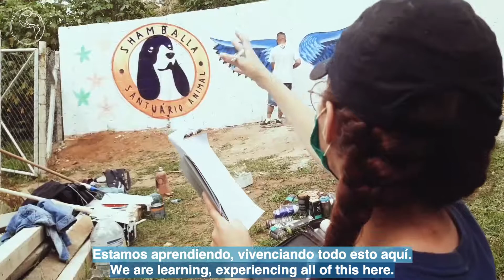Trabalho voluntário leva ajuda a animais resgatados | Um coração sincero é...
Hoje somos convidados a conhecer o Santuário Shambala, que acolhe animais com necessidades especiais, e compartilhar junto ao Grupo Jovem São Paulo um dia de serviço e doação. A peça foi transmitida no dia 31 de janeiro de 2021, na 2.ª Edição do Festival da Juventude pela Paz Online.

Festival da Juventude pela Paz – online – 31/01/2021
Atributo: Coração Sincero

O Festival da Juventude pela Paz é um encontro de jovens do mundo inteiro, para vivenciar momentos de fraternidade e espiritualidade, onde a oração, a arte, a música e o serviço estão unidos a uma proposta pela paz. O Festival é uma das ações da Campanha da Juventude pela Paz!
 Após onze edições, em nove cidades (Florianópolis, Rio de Janeiro, Recife, Belo Horizonte, Buenos Aires, São Paulo, Salvador, Montevidéu e Santa Fé), o Festival teve, pela segunda vez, uma programação completamente Online, que foi transmitida pela plataforma do Youtube. Participe, e juntos despertamos nossos corações sinceros!

Hoy estamos invitados a conocer el Santuario Shambala, que acoge animales con necesidades especiales y compartir junto al Grupo Joven de San Pablo un día de servicio y donación. La pieza fue transmitida el día 31 de enero de 2021, en la 2ª Edición del Festival de la Juventud por la Paz Online.

Festival de la Juventud por la Paz – online – 31/01/2021
Atributo: Corazón Sincero

El Festival de la Juventud por la Paz es un encuentro de jóvenes del mundo entero para experimentar momentos de fraternidad y espiritualidad, donde la oración, el arte, la música y el servicio están unidos a una propuesta por la paz. ¡El Festival es una de las acciones de la Campaña de la Juventud por la Paz!

Después de once ediciones, en nueve ciudades (Florianópolis, Río de Janeiro, Recife, Belo Horizonte, Buenos Aires, San Pablo, Salvador, Montevideo y Santa Fe), el Festival tuvo, por segunda vez, una programación completamente Online, que fue transmitida por la plataforma de YouTube. ¡Participa y juntos despertamos nuestros corazones sinceros!

Today we are invited to visit the Shambala Sanctuary –a place where animals with special needs are welcome– and share a day of service and donation with the São Paulo's Youth group. The video was broadcasted on January 31, 2021, in the 2nd Online Edition of the Youth Festival for Peace.

Youth Festival for Peace - online - 01/31/2021
Attribute: Sincere Heart

The Youth Festival for Peace is a meeting of young people from all over the world, to experience moments of fraternity and spirituality where prayer, art, music and service are united to a proposal of peace. The Festival is a branch of the Youth Campaign for Peace!

After eleven editions, in nine cities (Florianópolis, Rio de Janeiro, Recife, Belo Horizonte, Buenos Aires, São Paulo, Salvador, Montevideo and Santa Fé), the Festival will have, for the second time, a completely Online program, which will be broadcast by Youtube platform. Participate, and together we awaken our sincere hearts!